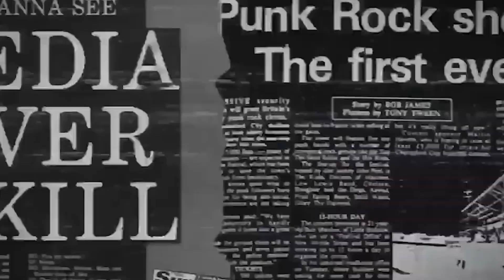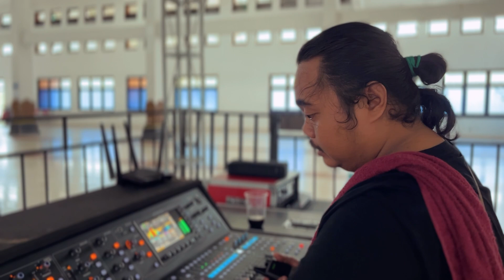MCPR Live at Sragen Rock Movement Vol 5 — Sragen JourneyOfPriders Eps. 47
Jaga dan Hormati wanita yang ada di area mosphit, jangan sampai ada seksual harassment apapun.

Info & Contact RayakanPertemanan di kotamu